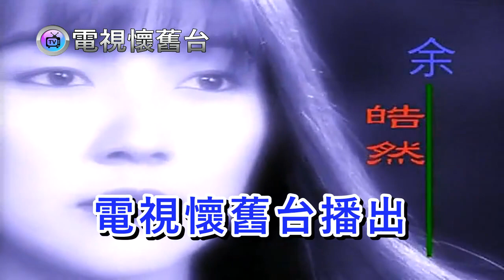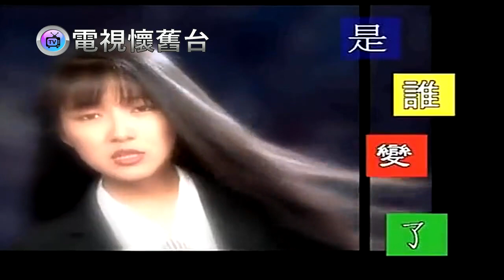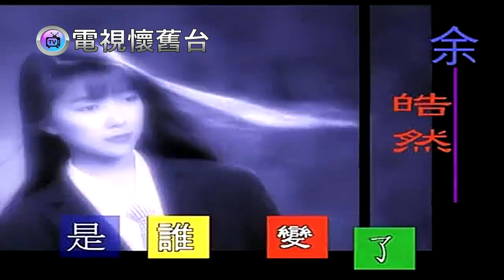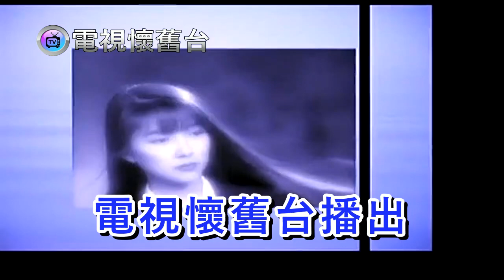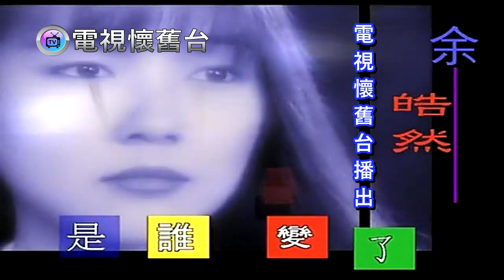【 官方版 】余皓然：是誰變了 MV / 480P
余皓然生於台灣桃園縣，１９９３年以【 是誰變了 】唱片出道，
與同是藍與白唱片公司旗下藝人王中平相戀結婚而淡出演藝圈，
直到小孩都長大，才又藉由上談話性節目而重返螢光幕。

資料來源：維基百科【 本台修正一些內容 】